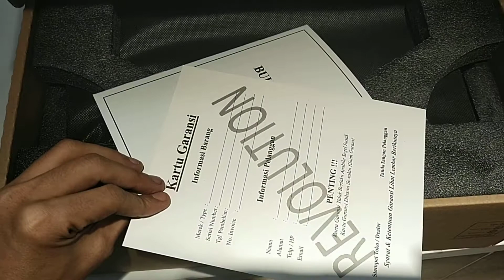Lenovo Legion 5-15ARH05 Phantom Black dengan Power AMD Ryzen 7 4800H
Lenovo Legion 5 - 15ARH05 Phantom Black

spesifikasi ;
- vga/gpu Nvidia gtx1650 - 4gb ddr5,
- Display 15.6 inch FHD refresh rate 120hertz,